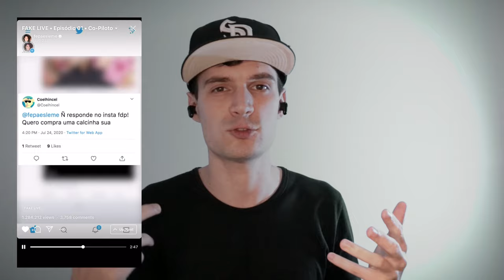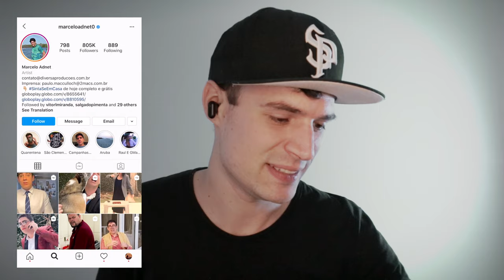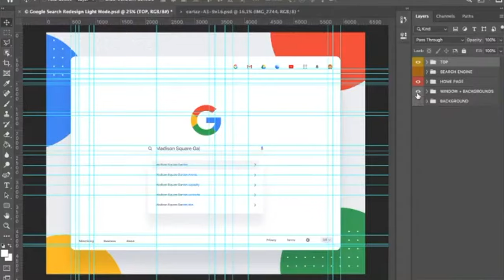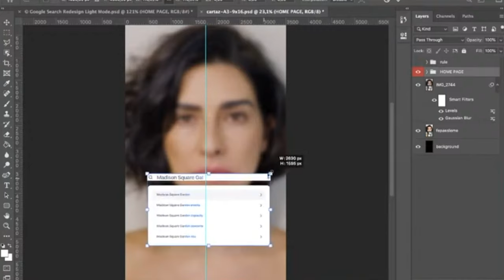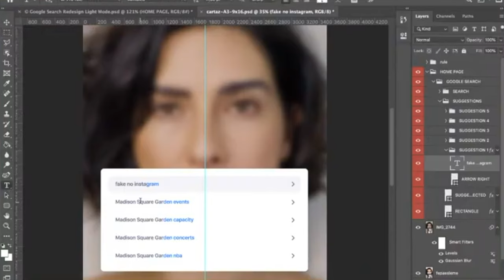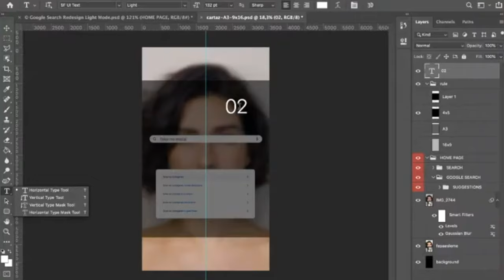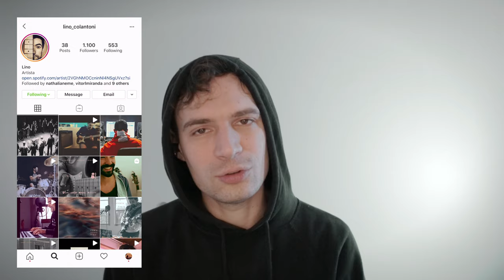FAKELIVE - criação do 2o cartaz com Fe Paes Leme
Estrelada por Fernanda Paes Leme, FAKELIVE é a série mobile de maior sucesso no Brasil, escrita e dirigida por Ale Paes Leme, meu arqui-inimigo, faço parte da equipe criando os efeitos especiais da série, e um novo cartaz pra cada episódio. Nesse vídeo eu mostro meu processo de criação pro segundo cartaz da série.